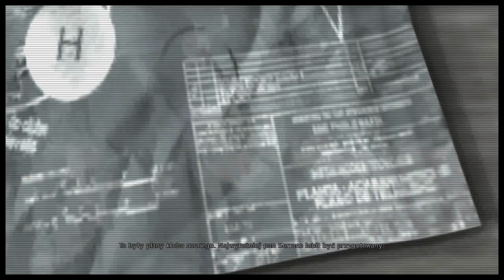Zagrajmy w Max Payne 3 PC #5 - Rozdział 5 - HD PL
Max Payne 3 to kolejna odsłona serii, którą zapoczątkowało studio Remedy (znane także z Alan Wake). Tym razem grę przygotował jeden z oddziałów firmy Rockstar, czyli twórców takich marek jak Grand Theft Auto, Red Dead Redemption, czy Bully. Producent starał się zachować charakterystyczny klimat pierwowzoru, a jednocześnie rozwinąć uniwersum Maksa Payne'a.

Trzecie przygody tytułowego byłego policjanta rozgrywają się w kilka lat po wydarzeniach z poprzednich gier. Max, gliniarz po przejściach, spędza wolny czas na włóczeniu się po barach i unikaniu kłopotów. Niestety, tego bohatera problemy znajdują same. Na skutek pewnych nowojorskich perypetii, Payne wyrusza do brazylijskiego miasta Sao Paulo, aby przyjąć posadę ochroniarza wyjątkowo bogatej rodziny. Okazuje się, że ta pozornie niezobowiązująca posadka będzie wymagała od Maksa skorzystania ze wszystkich jego umiejętności.

Fabuła Max Payne 3 została podana za pomocą dynamicznych scenek, które nawiązują jednak do komiksowych wstawek z pierwszej i drugiej części serii. Nowa przygoda to także mieszanka aktualnych zdarzeń z Sao Paulo oraz wspomnień Maksa z Nowego Jorku. Dzięki temu Rockstar był w stanie dać fanom namiastkę klimatu z gier studia Remedy, a jednocześnie pokazać nowe środowisko: południowoamerykańskie miasto opanowane przez korupcję i przestępczość. W tym starciu Max zmaga się z brutalnymi gangami i organizacjami paramilitarnymi.